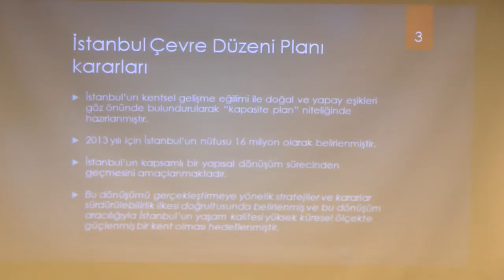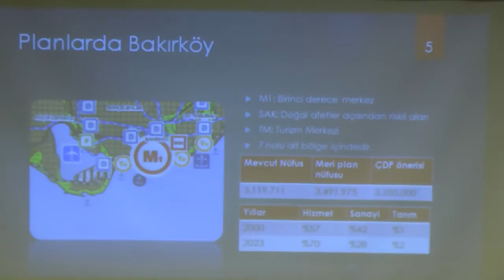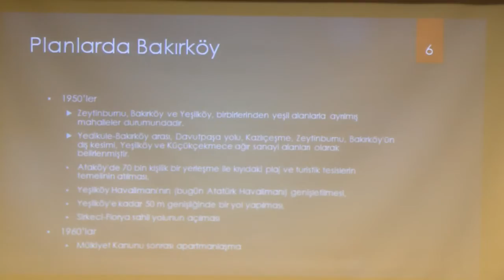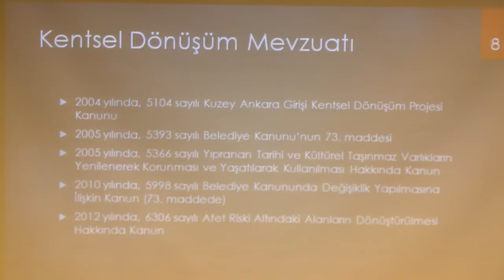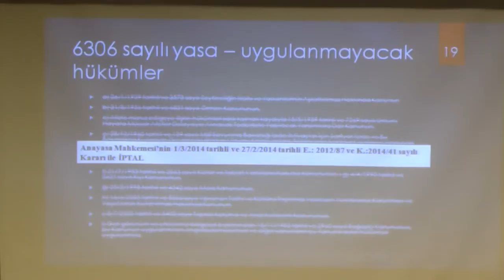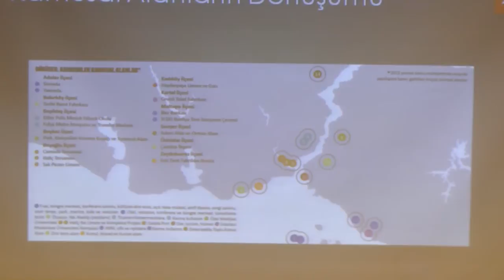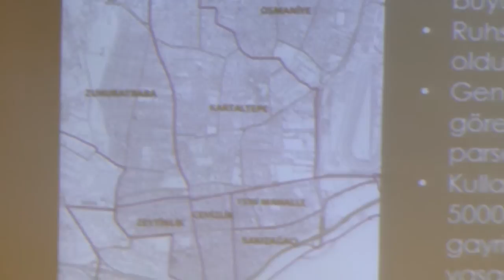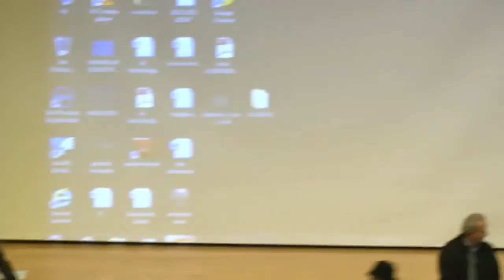Bakırköy'de Kentsel Dönüşüm Gerçeği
Mimarlar Odası Trakya Büyükkent Bölge Temsilciliği tarafından "Bakırköy'de Kentsel Dönüşüm Gerçeği" başlıklı panel, 22 Mart 2015 Pazar günü saat 13.00'da Cem Karaca Kültür Merkezi'nde (Yenimahalle/Bakırköy) gerçekleştirilmiştir..